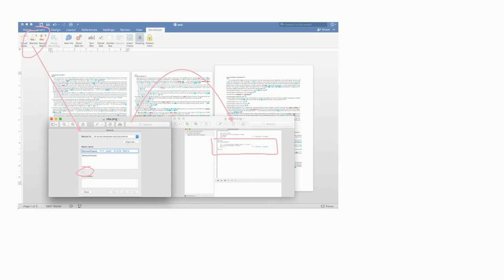How To Delete All Shapes in Microsoft Word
microsoft-word-2007 microsoft-word